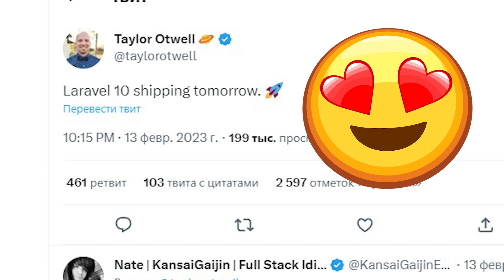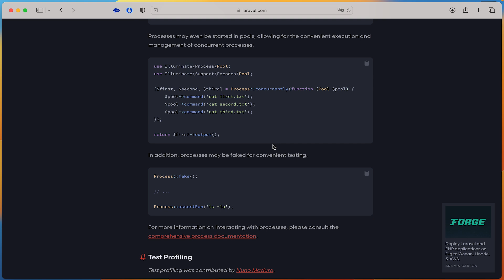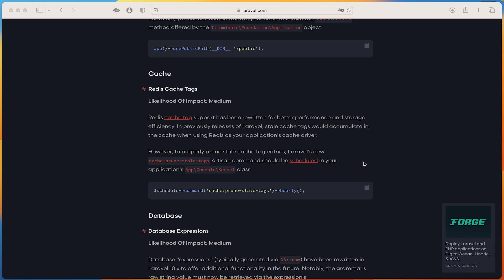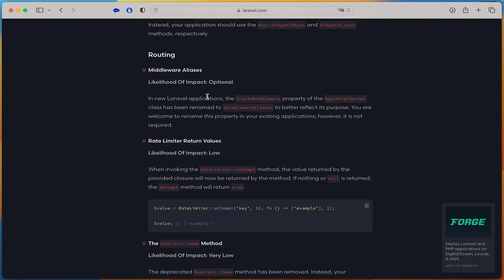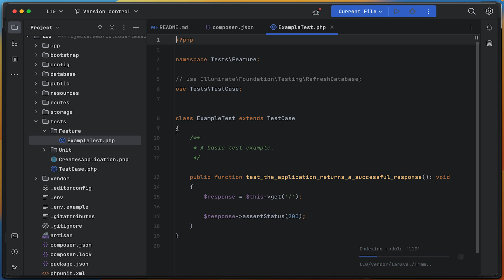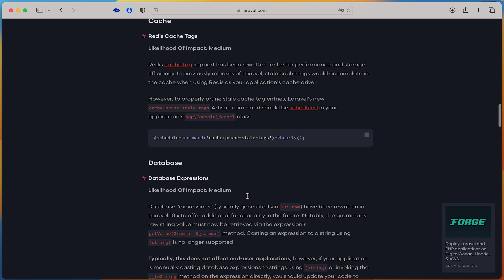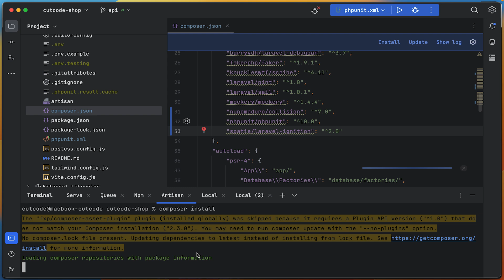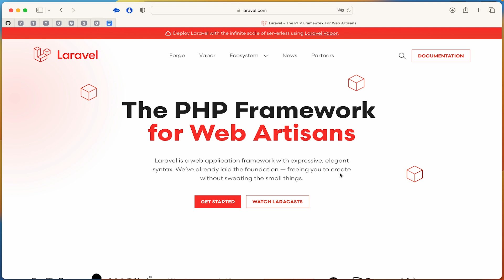Обзор Laravel 10. Что нового в обновлении и попытка апгрейда проекта с Laravel 9 до 10 версии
Итак, Laravel 10 вышел! Немного позднее изначально анонсированной даты 7 февраля. В этом ролике сделаем обзор Laravel 10, выполним установку нового Ларавел, а также попробуем обновить проект до Laravel 10. Смотрим, что из этого получится!

⏰ Таймкоды:
00:00 Введение
01:53 Что нового? Обзор официальной документации
04:46 Как проапгрейдить Laravel
04:57 Апгрейд гайд
11:32 Установка нового Laravel 10
14:29 Апгейд проекта до Laravel 10
17:28 Установка зависимостей
21:08 Подведение итогов

Всех поклонников laravel я приветствую на канале CutCode! Друзья, ура свершилось - laravel 10 наконец-таки вышел! Нас сперва обманули, сказав что выйдет 7 февраля, потом изменили сроки на Q1 (на 1 квартал). Никто не понимал в какой промежуток именно выйдет laravel, но в итоге совсем недавно Тейлор Отвел в своем Твиттере написал что 14 февраля объявляется праздник всех влюбленных в laravel и Ларавел выйдет именно в этот день и так и произошло. Сегодня день записи 15 февраля, вчера как раз laravel вышел и сегодня мы будем смотреть на него. Делать обзор, устанавливать новые laravel, смотреть что там изменилось и проапгрейдим реальный проект до laravel 10. В целом друзья готовьтесь просто переучиваться. Все что вы знали в laravel 9 теперь не будет работать в laravel 10. Но это конечно же шутка это не так особо ничего нового не изменилось. Если на презентациях Apple каждый год просто меняют цвет новых девайсов, то здесь в целом laravel просто проапгрейдили зависимости, перешли на PHP 8.1 и добавили несколько фич, без которых в принципе мы могли бы и так справиться. Но это если прям ожидать чего-то революционного, а в целом разработчики laravel подытожили год активных Pull request в laravel репозиторий. Итак друзья план на ролик:
- мы смотрим что изменилось
- как обновиться
- пытаемся обновиться
- и смотрим что там нового в новом проекте на laravel 10
Окей погнали!